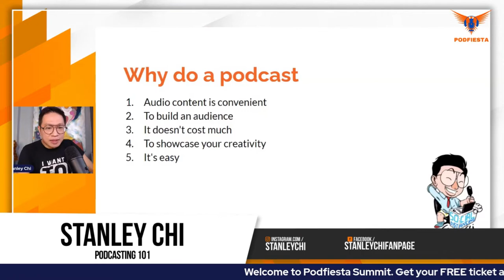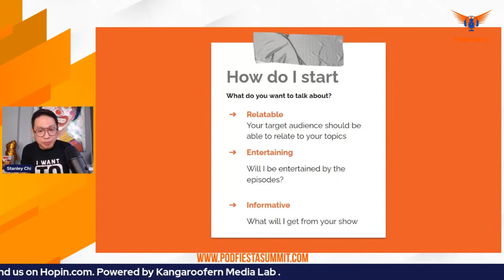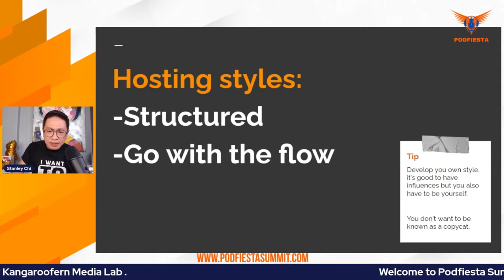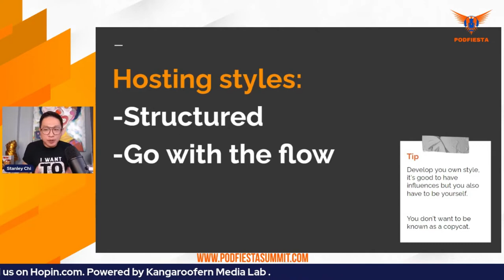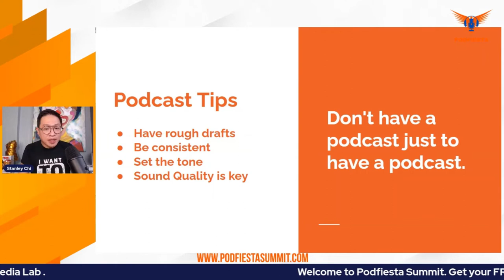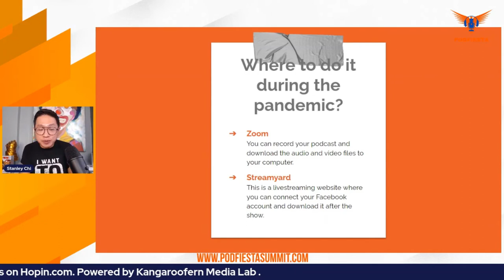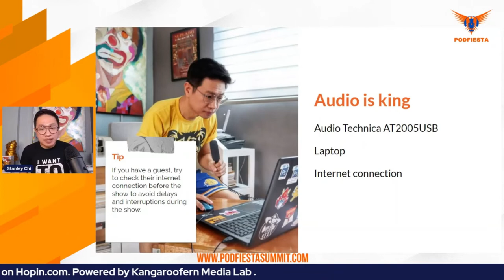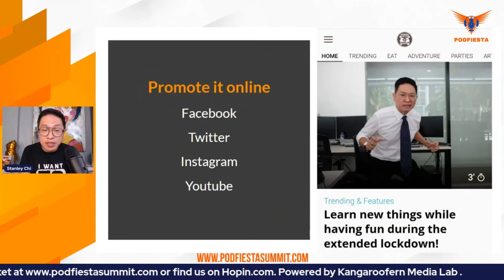Podcast 101 with a Comedia | Stanley Chi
The Kangaroofern invites independent podcasters who wish to strengthen their networks and gain knowledge on cutting-edge technology of the podcasting industry, to register and obtain tickets by visiting the official Podfiesta event page.

Podfiesta is introduced to the Australasian podcasting community by Kangaroofern with the key objective of creating a knowledge and experience-sharing platform for the new-comers and veterans of the field. The podcast summit theme ‘we are stronger together’ aptly suggests the need for building a unified common forum to share one’s perspective with like-minded people outside their respective podcast listener base.

The two-day podcast summit provides an open platform to discuss, share and gain support from the specialists in the industry.

30 well-respected podcasters will address the participants through a series of speeches on well-curated topics that would cover the entire podcast management process. In addition to the speeches, Podfiesta will conduct an exhibition that features the latest revolutionary technology and services offered by the leading podcasting companies in the region. The participants will also be provided with an opportunity to have one-on-one discussions with the veteran podcasters, and secure partnerships with leading podcast management companies through full conference registration. Participants who purchase tickets will also be contributing to a humanitarian mission as a percentage of the revenue earned through ticket purchases will be donated to reputed organizations striving to eradicate racism.

Here are the ways to work with us here at Kangaroofern Media Lab

This podcast is powered by Kangaroofern, Australia's Independent Podcast Management Company.

🌍 Our Podcast management website - www. kangaroofern.com

Want to send Something for Unboxing ?
Suite 533 Shop 2016 219 Montague Road SOUTH AUSTRALIA 5098 AUSTRALIA

📢 If you enjoyed this video help others enjoy it by adding captions in your native language

 ☯ SHARING IS CARING ☯ Share this episode on Instagram, Facebook, Twitter, Pinterest